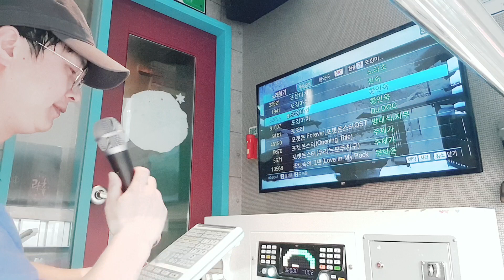포장마차(많이기다려온만큼 정말 돌아오길🤗🙏❤)그런맘으로 여러분을 대신해불러봄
헤어진분들 제가 다독거리는맘으로 불러봄🎙❤🙇‍♂️🎤